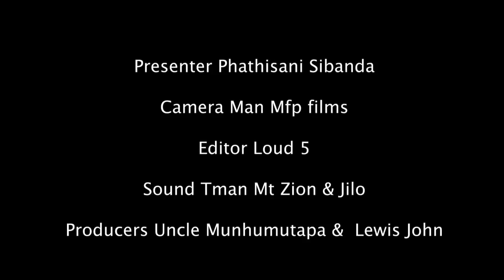Zc Podcast Episode 1 : El Gringo talk about Dj Towers, Passion Java, Slay Queens & Fake Mbingas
Presenter Phathisani Sibanda

Shot by Mfp Films

Edited by Loud 5 Media

Sound Tman Mt Zion & G_Lo

Motion Graphics By Ngonidzashe Mukwanda

Executive Producers Tafadzwa Rusike Gondo & Lewis John